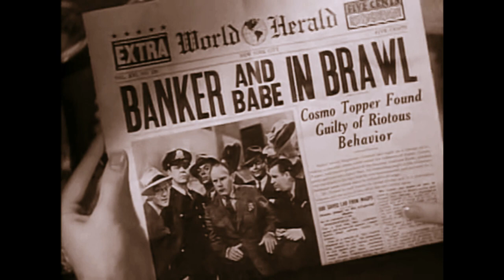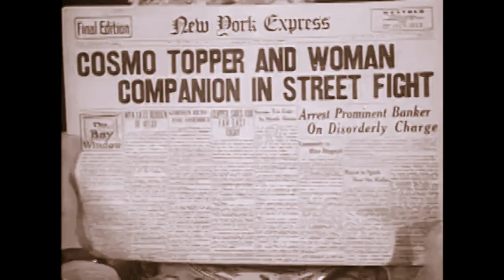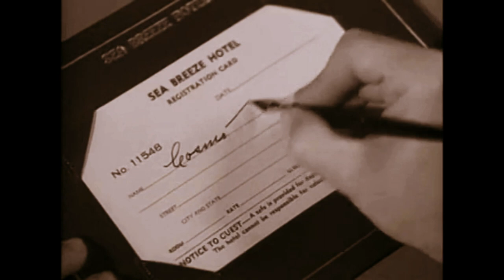Topper Full Free 1939 Comedy Film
Cary Grant, Constance Bennett, Roland Young.

 Topper is a 1937 American supernatural comedy film.  It tells the story of a stuffy, stuck-in-his-ways man who is haunted by the ghosts of a fun-loving married couple.